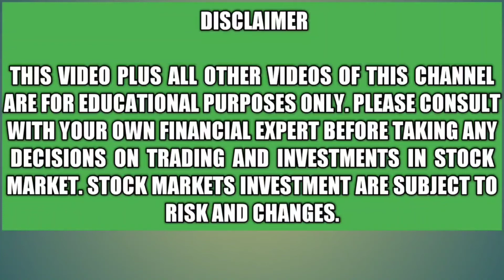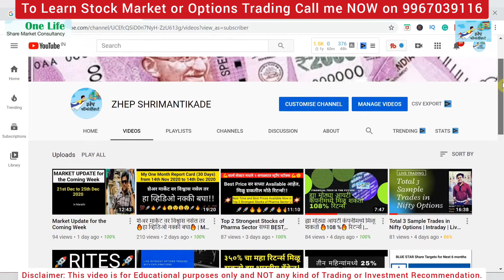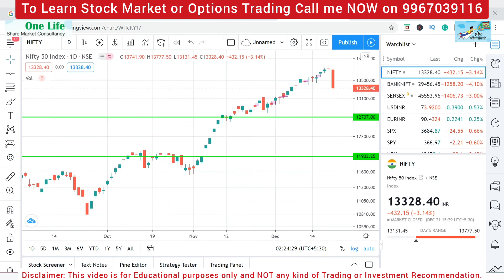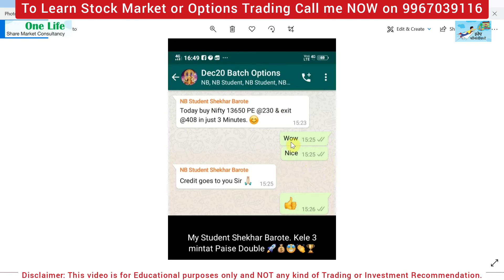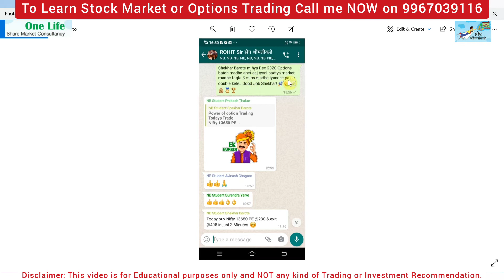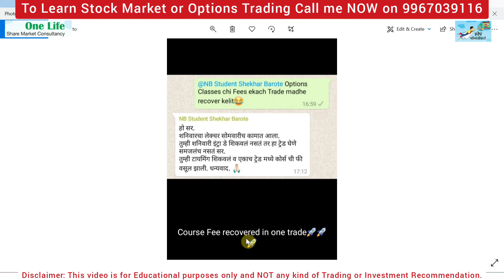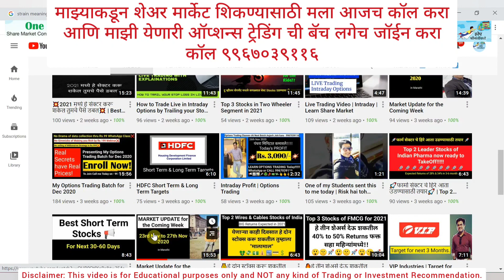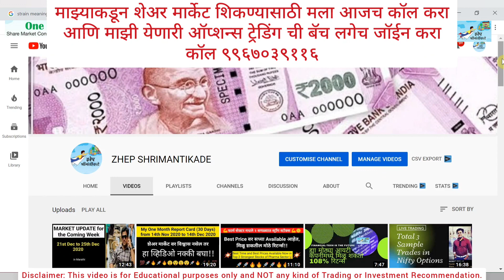🚀🔥केले तीन मिनिटात पैसे डबल!!🔥🚀 | Crash or Correction?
In this video, I have shared Share Market Update for the next few days like today's market fell more than 500 points (Nifty). I have explained if this is a Market Crash or Just a Correction. Plus I have also shared the testimony of one of my Students who doubled his money in just 3 mins by Nifty Options Trading in today's falling market. Please consult your Financial Advisor before taking any positions.

Thanks!